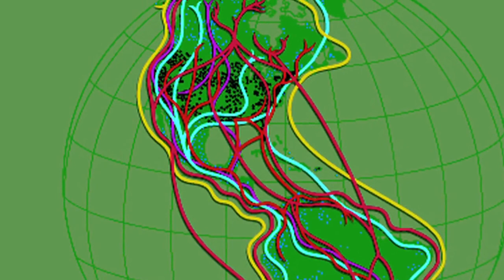Birds Matter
Audubon President and CEO David Yarnold opens a window into the wonderful world of birds - and what Audubon is doing to protect them.